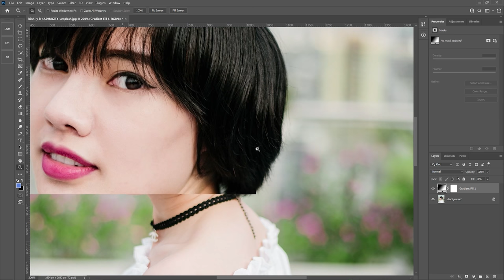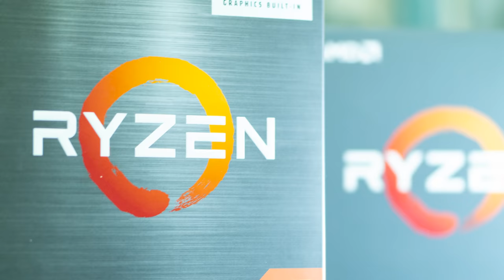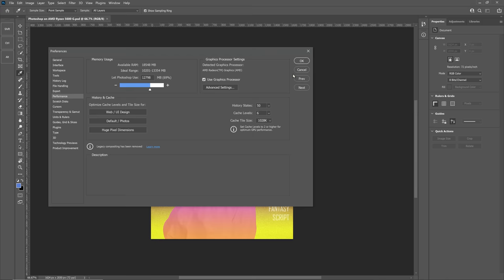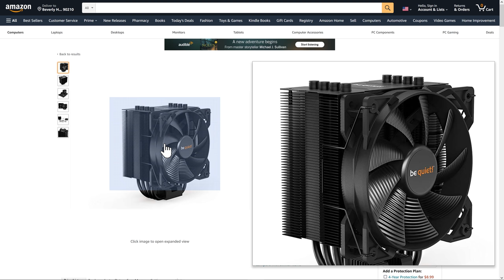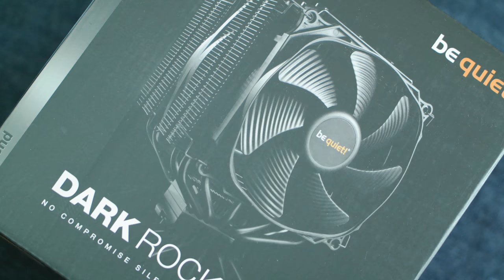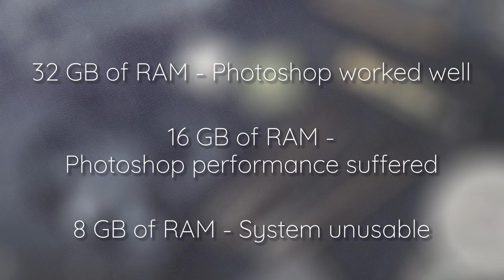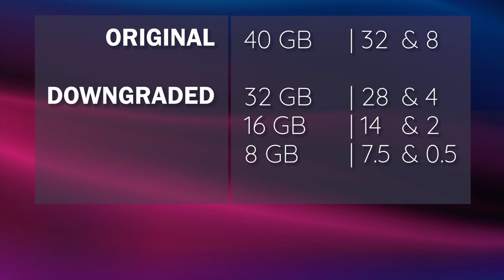Does Photoshop even need a Graphics Card in 2021 | RTX 3070 vs AMD Ryzen Onboard Graphics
Comparing Graphics on the RTX 3070 and the new AMD Ryzen 5 5600 G APU with Radeon Vega integrated graphics.  Just how suitable are the 5600 G's onboard graphics for Photoshop?

Corsair Memory Amazon US

Corsair Memory Amazon UK

Corsair Memory Amazon Rest of the World

Ryzen 5 5600 Graphics - International
Amazon - RRP 259

Be Quiet Pure Rock air cooler ($40)

Be Quiet Dark Rock Pro 4 air cooler ($80) for overclocking

NZXT Kraken Z63 280mm liquid cooler ($240) For the bling

HARDWARE USED
Graphics card - Nvidia RTX 3070
CPU - AMD Ryzen mid range